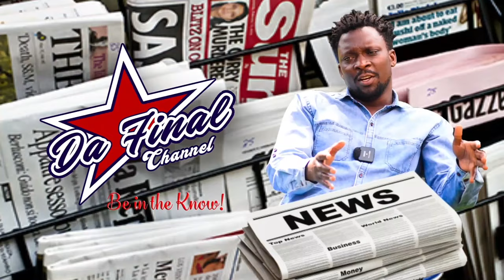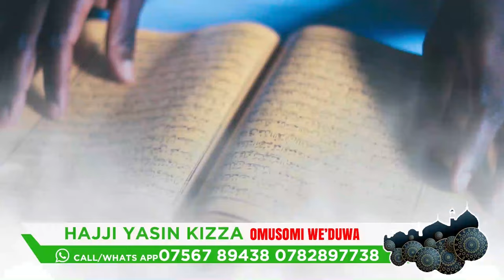AKAWANGA AYAKALONDA MYEE. KALIPIRO ABAFU BAMULINYISIZZA ENYONYI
TRENDING STORIES